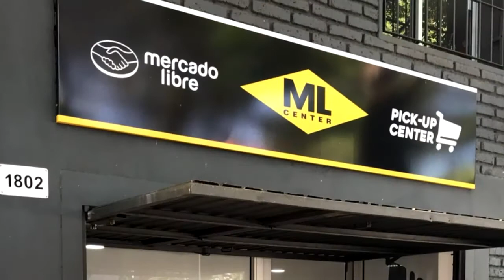Jorge Barrera bailó candombe en Paraguay